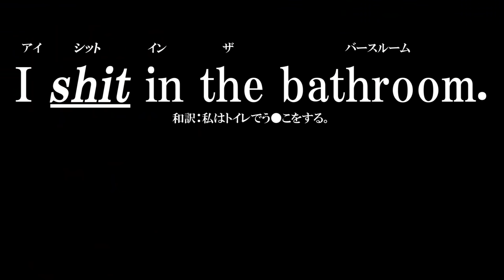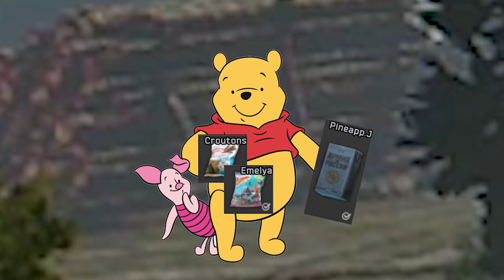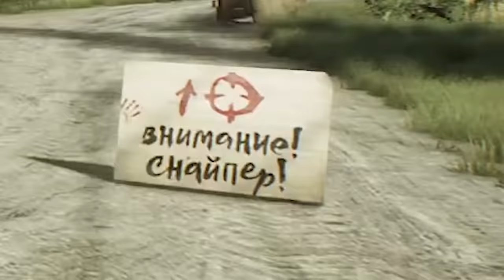まって、タルコフの Woods は危険よ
タルコフのWoods嫌い。
なぜか序盤のタスクでこの危険なマップに行かないといけないことが多い。ウッズにはScav BossのShturmanという常にフードを被ることがイケてると思っている中ニ拗らせた格好のやつとその取り巻き、地面には地雷、そして何より要注意なのがイェーガーというツリーハウスに住む変態野郎だ。こいつには気をつけろ、挿入されるぞ。

👌出演
 @ばちこ / Anpanmen

Discord 👉 （メンバー管理のため一旦招待締め切り中！）

00:00 - English with Baikinmen
00:25 - Dejavu
01:01 - 素敵なオープニング
01:17 - タルコフの100エーカーの森について
02:50 - 食べほ
03:19 - チルコフ
03:45 - スーパー銭湯のお話
05:46 - 一卵性双生児
08:36 - みんなもっとVC使って
10:14 - 2 v 3
10:31 - 1 v 3

タルコフ実況